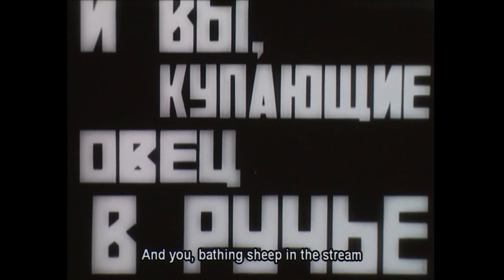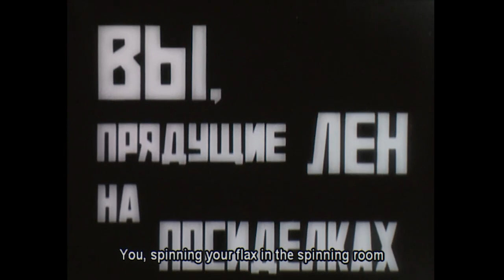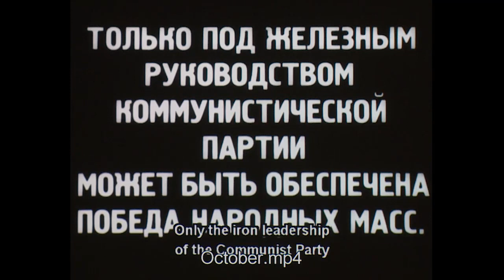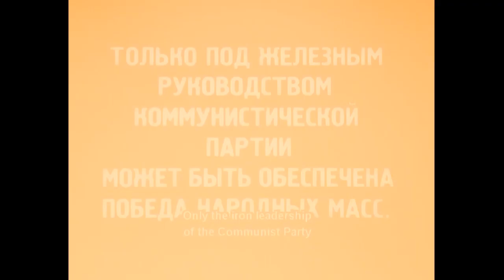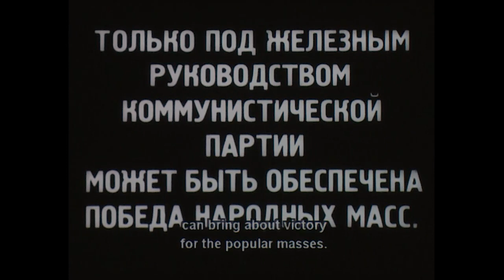Cinema as Resistance: Dziga Vertov and Sergueï Eisenstein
Film historian, author, lecturer and curator Naoum Kleiman is one of the most important advocates of film culture in contemporary Russia. He is an international authority on the work of Sergei Eisenstein and co-founder of the Eisenstein Memorial Flat and the Moscow State Central Museum of Cinema. While working at the State Film Archive (Gosfilmofond), he was responsible for restoring Eisenstein’s films Battleship Potemkin, October, General Line and Bezhin Meadow. He also prepared for publication Eisenstein’s unfinished books Montage (1937), Method (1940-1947), Yo. Memories (1946), Non-indifferent Nature (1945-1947), Notes for a General History of Cinema (1947) and many unpublished articles of the famous filmmaker. Author of the books: “Eisenstein on Paper. Graphic Works by the Master of Film” (2017) and collection of articles “Formula Finala” (2004), of other articles published in art magazines, and of the script for the TV film “Master’s House” (1998).

Collège de France - Séance « Cinéma et résistance : leçons des cinq continents » présidée par Jean-Michel Frodon, critique et enseignant à Sciences Po. 07 juin 2019 - Colloque - Amphithéâtre Marguerite de Navarre - Marcelin Berthelot.